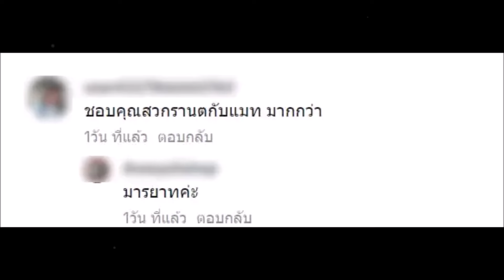อุ๊ยแรง! มายด์ ณภศศิ โพสต์วิดีโอ เจอคนจับโยงถึง แมท ภีรนีย์